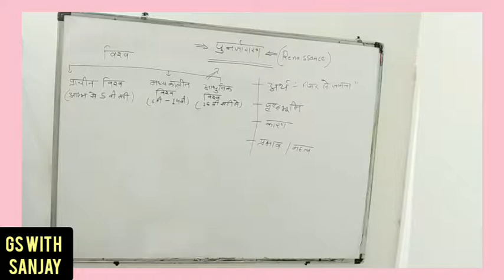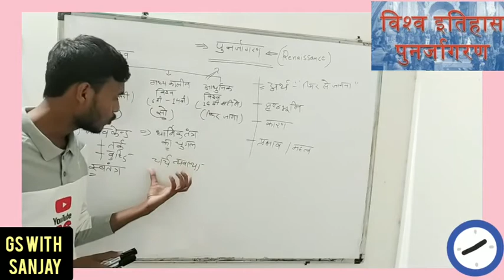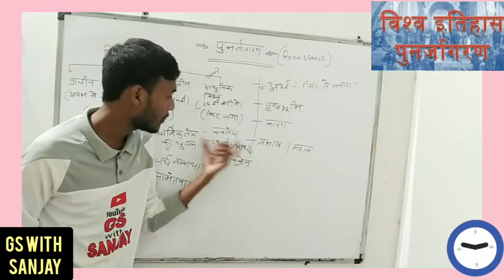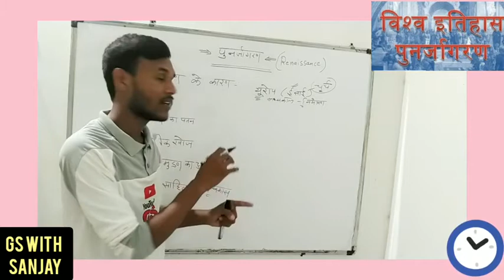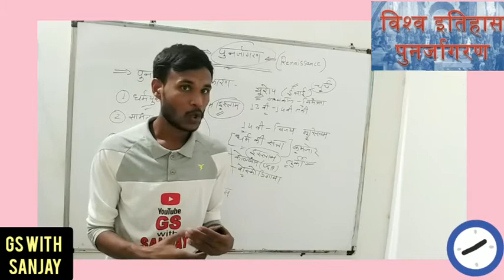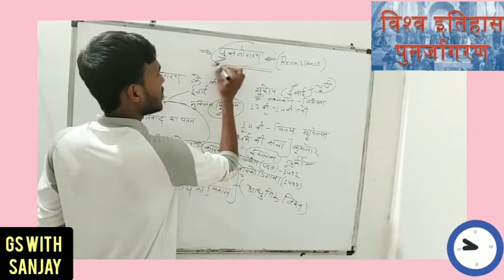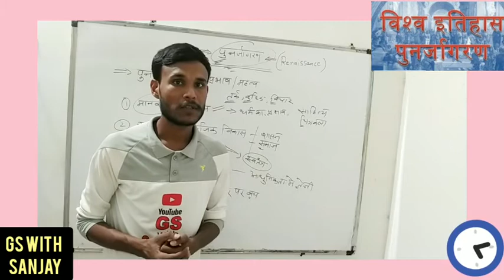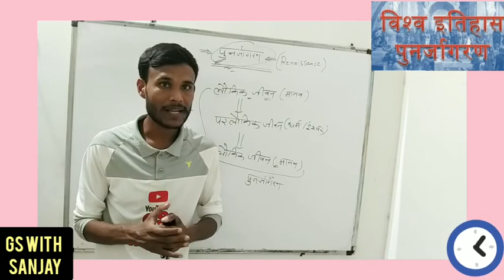|| WORLD HISTORY ||• CLASS -2 || पुनर्जागरण (RENAISSANCE )